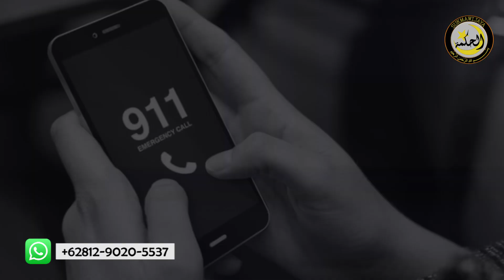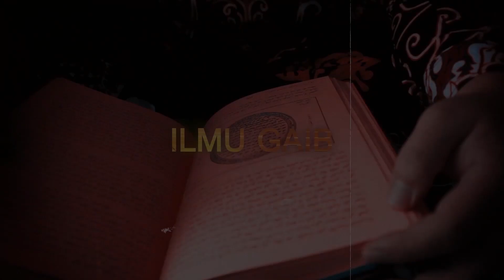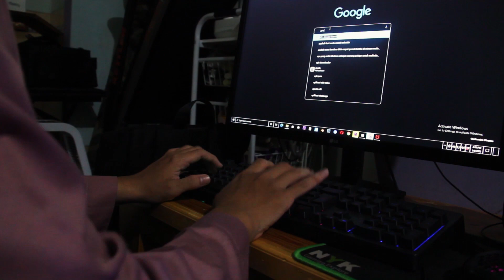PENGHUNI GHAIB TANJAKAN HERMAN SUSILO JAKSEL? SELALU MENCARI TUMBAL- BANG KUMIS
✅ urusan asmara,cinta
✅ Urusan karir
✅ Rejeki

kami membuka kesempatan selebar-lebarnya bagi siapa saja yang ingin bergabung menjadi keluarga besar Padepokan Sukma Wijaya al hikmah, untuk lebih mengenal dunia supranatural , spiritual dan keghaiban.

Selain itu kami pun juga menjual parfum atau minyak wangi asli dari madinah dan yaman.

Tiada gading yang tak retak. Jika ada salah kata kami mohon maaf yang sebesar-besarnya.